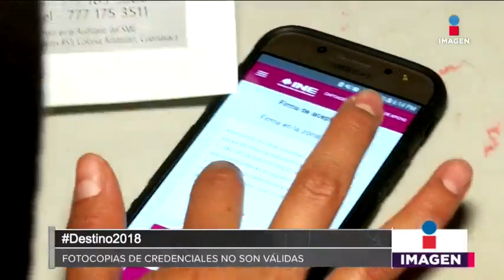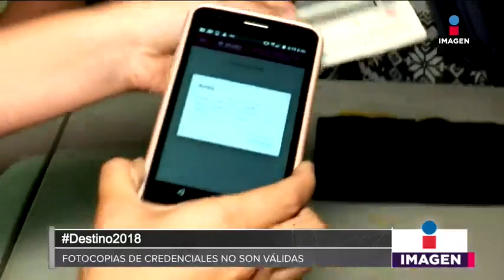Acuerdo entre AMLO y empresarios para revisar el nuevo aeropuerto | Noticias con Yuriria Sierra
Acuerdo entre Andrés Manuel López Obrador y empresarios para revisar la viabilidad del nuevo aeropuerto.